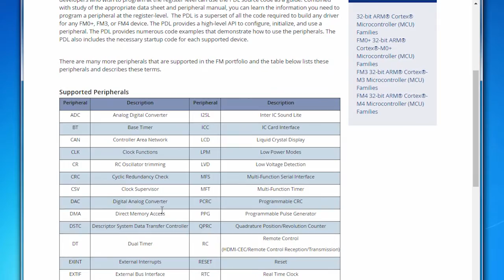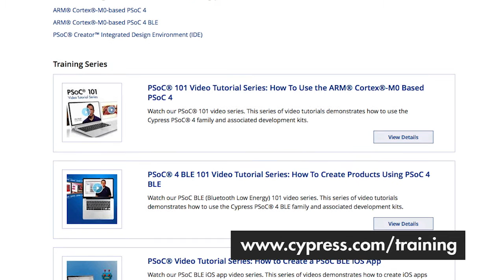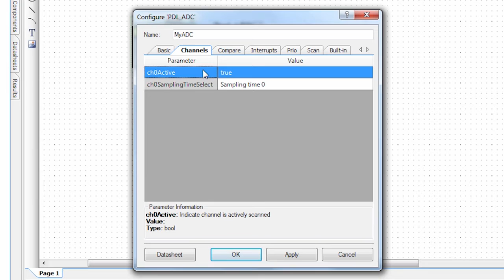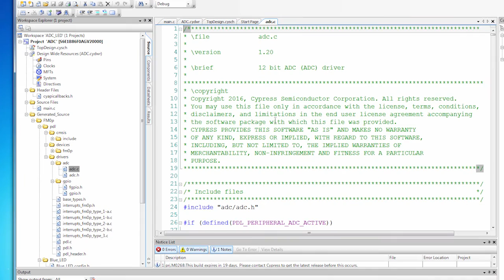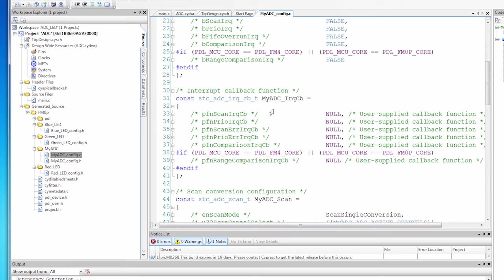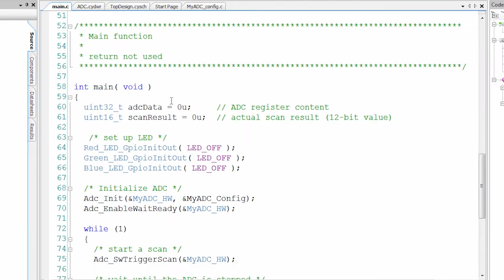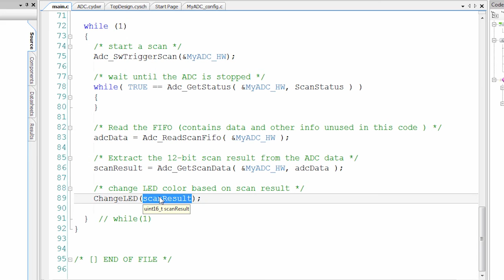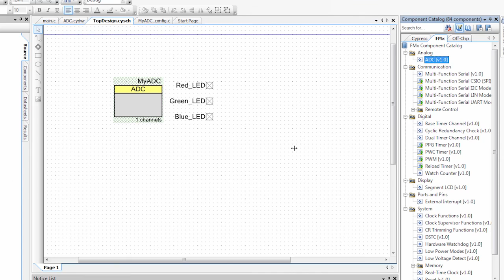PSoC Creator and PDL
This video shows how PSoC Creator and the Peripheral Driver Library (PDL) can help you create custom projects for any Cypress FM part.